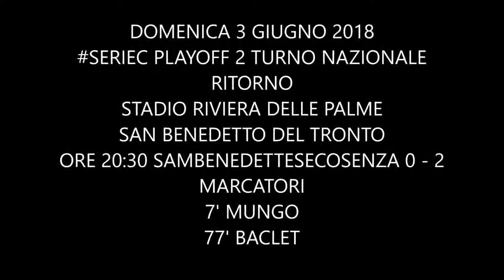SAMBENEDETTESE - COSENZA 0 - 2 FILMATO